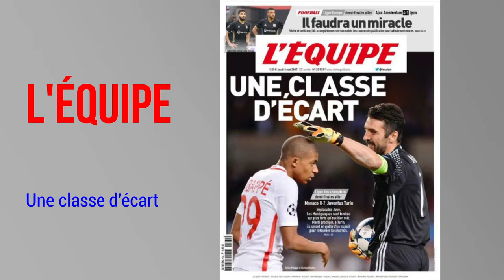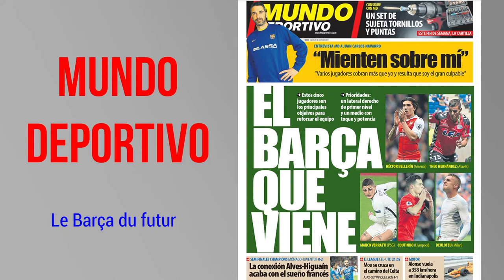La revue de presse du 4 mai